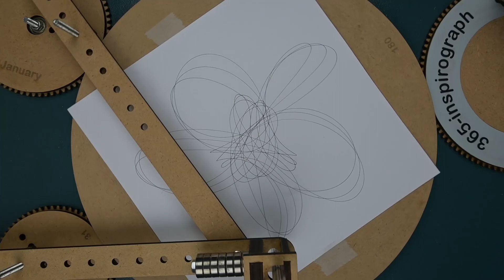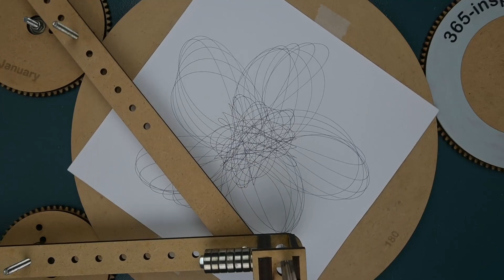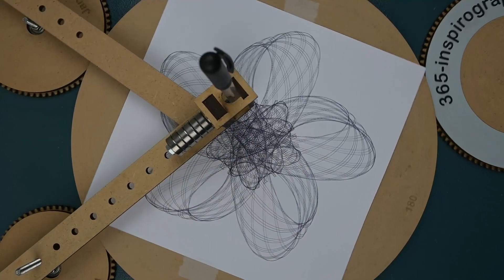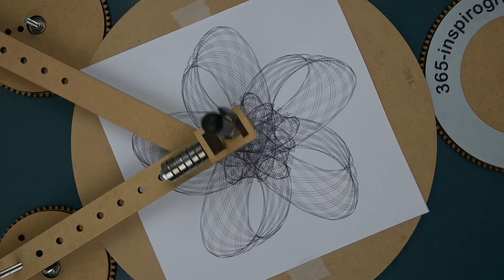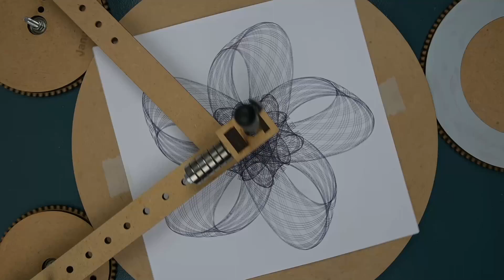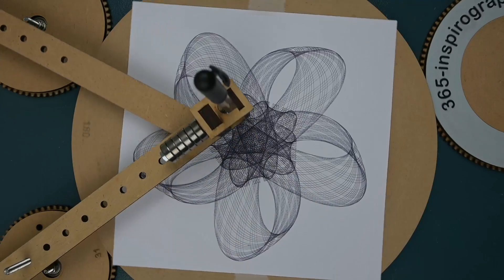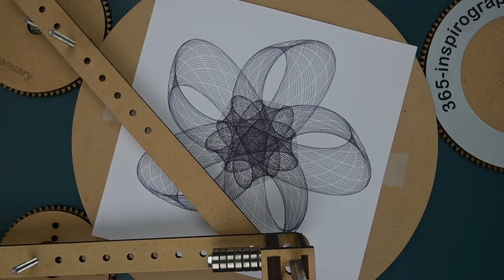365 inspirograph 31 1 2023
Day 31, The first month is done. 31 spirographs made and shared with all your vieuwers. Tomorrow there'll be a new month gear. We are so excited to see what the spirograph will look like. Enjoy the last spirograph of this month.